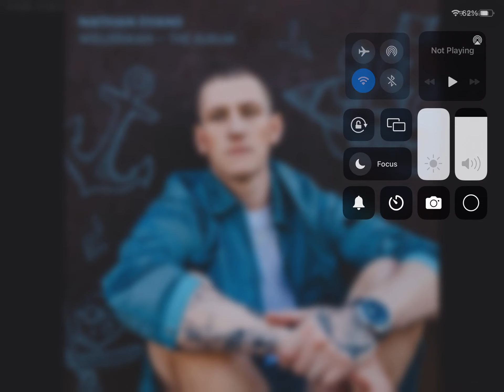Bully in the alley Nathan Evans